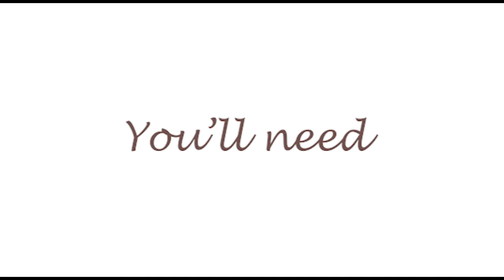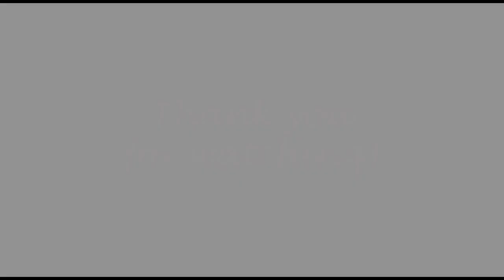No-knead Crusty Bread | Without overnight sitting | Simply made & Delicious! | Artisan Bread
Easiest Bread To Make. Without overnight sitting.
No-knead crusty bread simply made and the result is delicious and perfect artisan bread.
Below follows the ingredients list and the step-by-step instructions.

Ingredients
700g white flour
300g full cornflour
20g salt (sea salt)
7g dry yeast (or 25g fresh yeast)
1tsp sugar (tea-spoon)
50ml olive oil
50g seeds mixture
800ml warm water (40°C)
(in this video we used 150g rye flour and 150g full cornflour, and a mixture of sesame, flax, sunflower, and pumpkin seeds)
An enamel-covered cast iron pan or anything with a lid that can take the oven heat. It is essential that the lid is used for the first 45 baking minutes.

The dough recipe can be enhanced with many different flavour varieties.

The step-by-step instructions
1. In a small bowl, mix the 7g dry yeast (or 25g fresh yeast), 1tsp of sugar, 1 tbs of white flour and add a little warm water (40°C) to make it into a paste.
Let it sit for 5 minutes.

2. In a large bowl, mix 700gmwhite flour, 300g full cornflower, 20g salt (sea salt), and 50g seeds mixture (save some seeds for sprinkling before baking). Whisk together.

3. Add the yeast mixture, 50ml olive oil, and 800ml warm water (40°C). Mix just until all of the flour has combined with the water.
The dough will look like a sticky mess.

4. Cover the bowl with plastic wrap and a towel, and let it sit for 60 minutes.
Please note that you’ll need a large bowl as the dough will start to rise.

5. Take a wooden ladle and stir the dough. (Stir for maximum 30 seconds)

6. Cover the bowl again with plastic wrap and a towel, and let it sit for another 30 minutes.

7. Uncover the bowl and empty the dough onto a heavily floured surface.

8. Sprinkle some flour on top of the dough and then start to flatten it with your palms.

9. Fold the dough into three parts. First, take one-third of the flattened dough and fold it over the second third of the dough. Then take the third part of the dough and fold it over the other two folded parts. (see @2:10)

10. Then fold the dough again into three equal parts over the long-folded part. (see @2:16)

11. Cover the folded dough with a towel, and let it sit for 10 minutes.

12. Remove the towel and sprinkle some flour on top of the dough, and then start to flatten it with your palms.

13. Fold the dough into three parts. First, take one-third of the flattened dough and fold it over the second third of the dough. Then take the third part of the dough and fold it over the other two folded parts. (see @2:32)

14. Then fold the dough again into three equal parts over the long-folded part. (see @2:40)

15. Sprinkle some flour on the surface and on the dough, and then round the dough and make three cuts with a knife.

16. Sprinkle the remaining seeds mix over the dough.

17. Cover the folded dough with a towel, and let it sit for 45 minutes.

18. During this time, preheat the oven to 220°C.

19. Then place the iron cast with the lid in the oven and preheat for 20 minutes.

20. Take out the preheated cast from the oven.

21. Drop the dough in the preheated cast.

22. Put the lid on (don’t forget that even the lid is hot as it has been preheated).

23. Place the cast with the lid on in the oven and bake for about 45 minutes.

24. Then remove the lid and bake for an additional 15 minutes or until nicely browned.

25. Remove the bread from the hot cast on a grill or a wire cooling rack to cool.

Enjoy your very own no-knead crusty bread.
N.B. Only cut the bread once cooled.